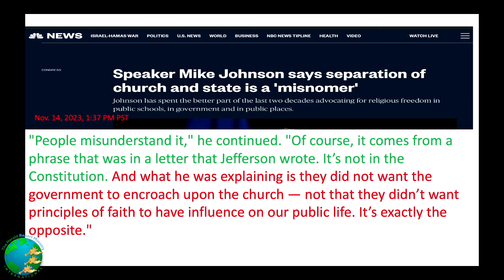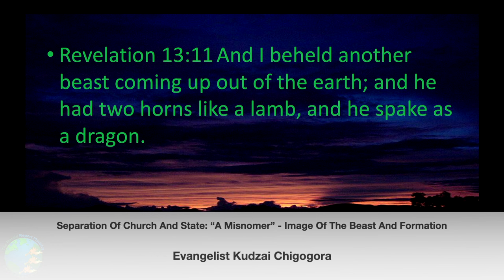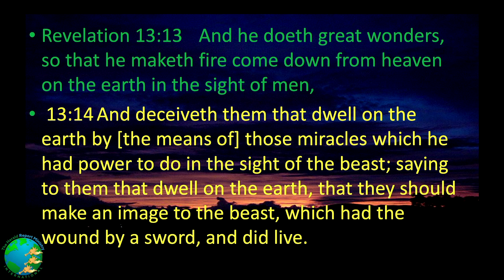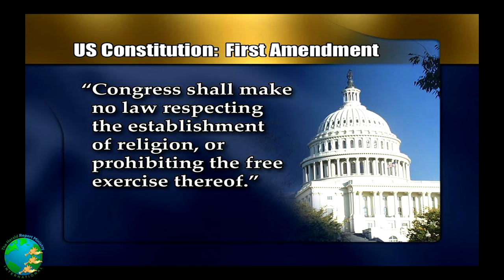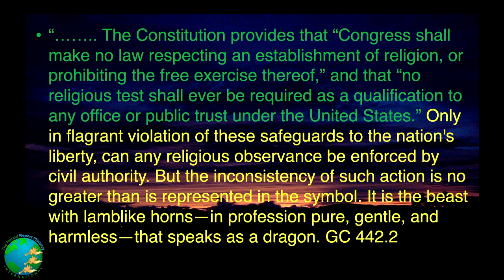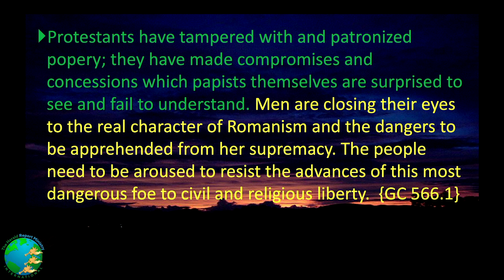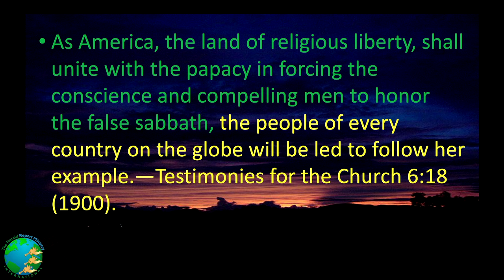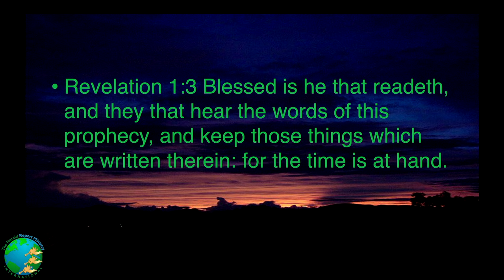Separation Of Church And State!! “A Misnomer” || Image Of The Beast Formation || National Sunday law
Speaker Mike Johnson: Seperation Of Church And State: "A Minsomer" - Image Of The Beast And Formation